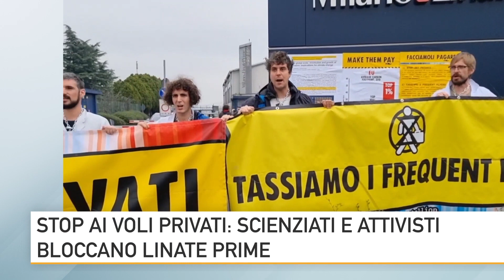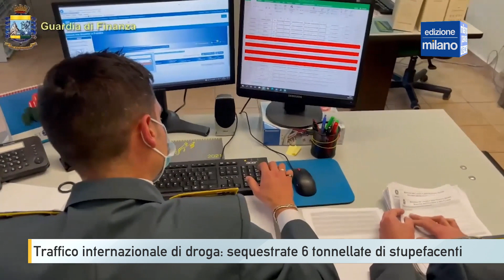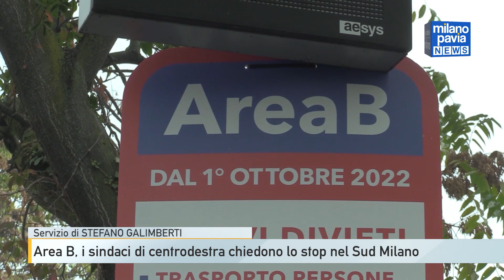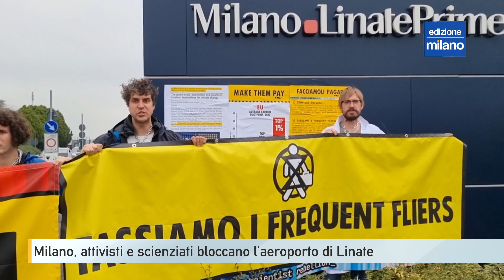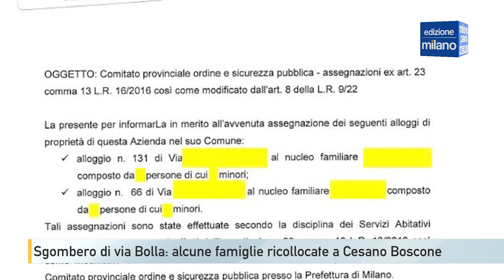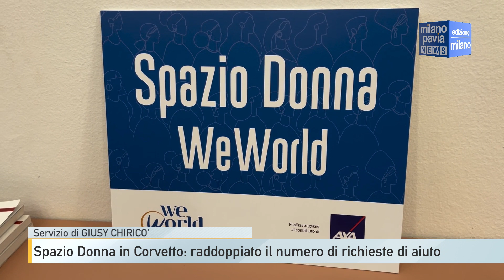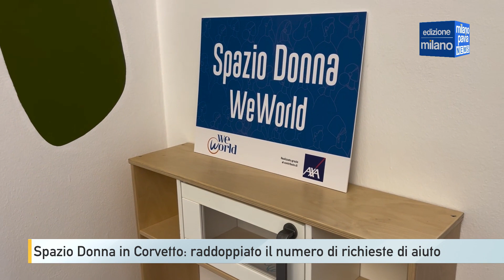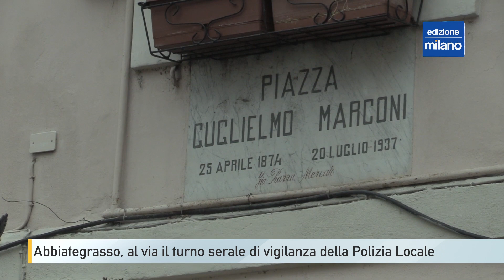Milano Pavia NEWS – edizione MILANO - 10 novembre 2022